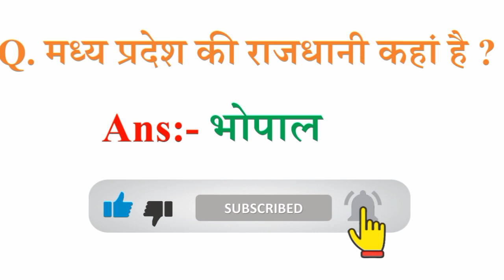मध्य प्रदेश का राजधानी कहां है ? || Where is the capital of Madhya Pradesh ?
मध्य प्रदेश का राजधानी कहां है ?
Where is the capital of Madhya Pradesh ?
madhy pradesh kee raajadhaanee kahaan hai ?
madhya pradesh ki rajdhani
madhya pradesh ki rajdhani kahan hai
मध्य प्रदेश की राजधानी क्या है
मध्य प्रदेश की राजधानी का पुराना नाम क्या है?
मध्य प्रदेश में कुल कितनी राजधानी है?
मध्य प्रदेश का पूरा नाम क्या है?
मध्य प्रदेश में कुल कितने राज्य हैं?

मध्य प्रदेश में कितने राज्य हैं
मध्य प्रदेश की पुरानी राजधानी
पश्चिमी मध्य प्रदेश के जिले
मध्य प्रदेश का नक्शा
मध्य प्रदेश की स्थापना कब हुई थी
मध्य प्रदेश की सीमा कितने राज्यों से लगती है
मध्य प्रदेश का पुराना नाम क्या था

मध्य प्रदेश की राजधानी कहां पर है
madhya pradesh rajdhani kahan hai
madhya pradesh ki rajdhani kaha h